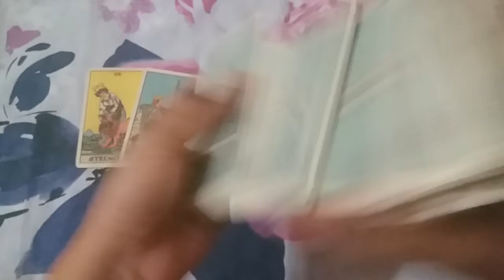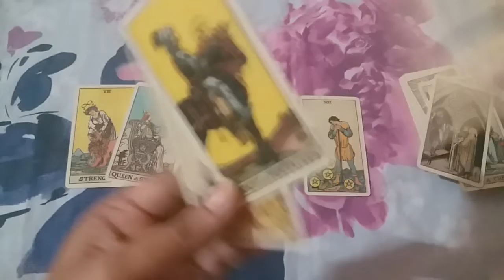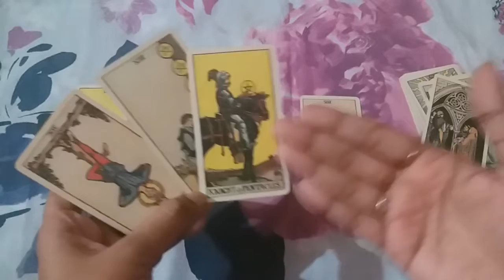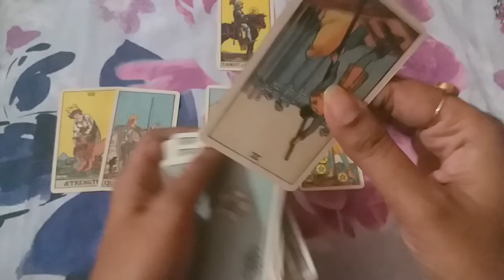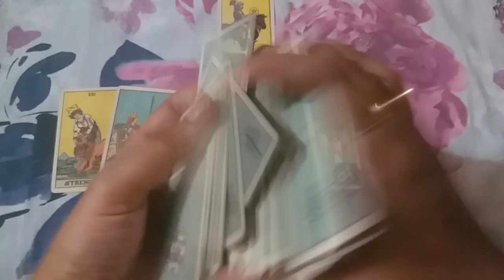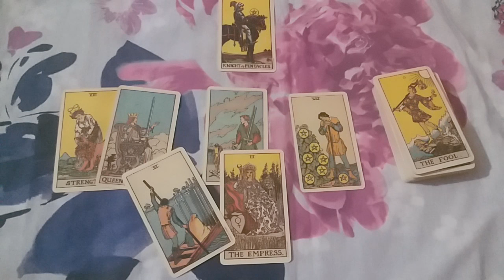♠♒AQUARIUS ❤LOVE AUGUST 2021 URDU/HINDI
hello everyone,
thanks.